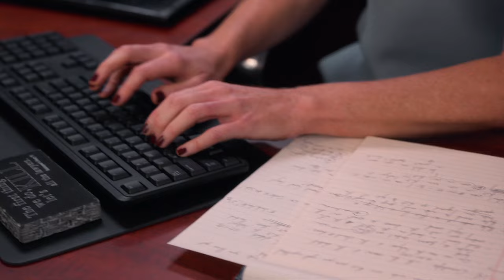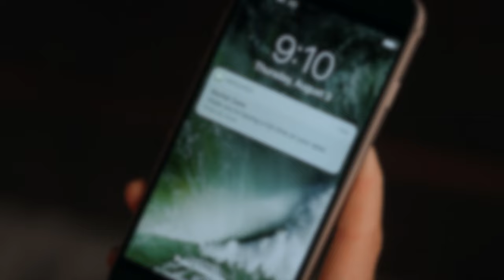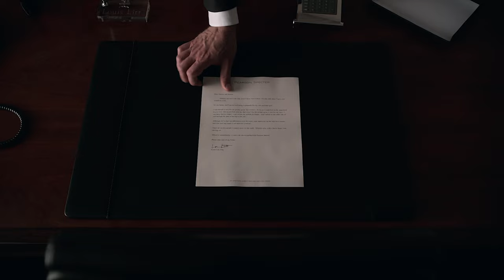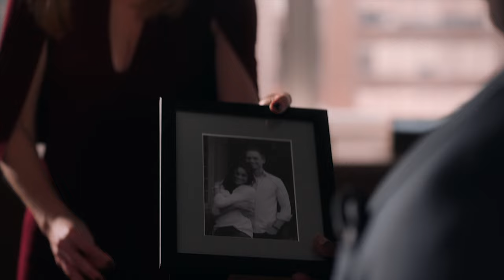(SUITS) DONNA PAULSEN | IRREPLACEABLE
Part 1. I want something more.
This part describes Donna’s career path from legal secretary in DA’s office to Chief Operating Officer in Pearson Specter Litt, all her ups and downs and relationships she had with people. In spite of being really outstanding and exclusive, she was also been diminished for not being a lawyer while still working at the law firm. But she was able to get through this and prove that she could reach a high peak only thanks for her abilities and a strong will.

Part 2. Maybe even more than your boss.
The most painful and heartbreaking part about those many sacrifices that Donna did for Harvey for so many years, about her loyalty to him and the influence she had on him, about their mutual complicated feelings for each other and their inability to admit them. I was trying to make a kind of ring composition with Donna’s regrets about putting Harvey over herself (at the beginning) and her leaving him FOR herself (in the end). That was supposed to highlight how much more she is than just his secretary / his work partner.

Part 3. We’ll always be a family.
The love song for Donna. My intention for the last part was to show Donna moving on from Harvey but still finding her way back to him, to THEM (because they love each other). Also includes Donna’s history with other men: Thomas, Mark, but mostly with Louis. Harvey and Louis were two men she has been working with for years, two men who treated her very differently but both with caring and respect. She was the glue that kept the firm together and tied everyone in it.

Music 1: Cézame Trailers — The Path of Silence
Music 2: Efisio Cross — Lettre à Elise
Music 3: Audiomachine — I Will Find You
TV show: Suits
Character: Donna Paulsen
Coloring: mine
Software: Final Cut Pro X